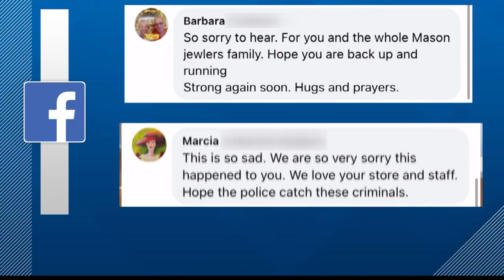Masked thieves caught stealing jewelry on camera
Surveillance video caught masked men breaking into a jewelry store, and filling up a plastic bin with stolen loot.